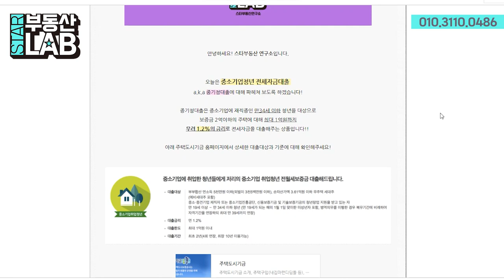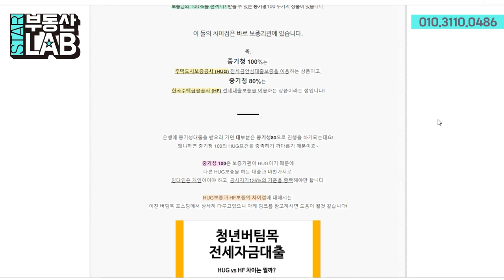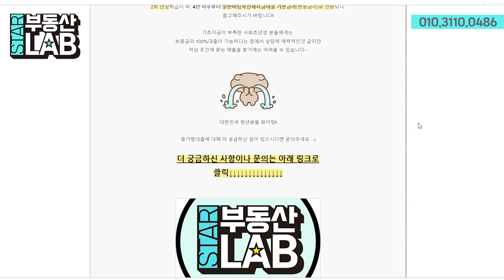제 17강 : 중기청버팀목 대출 80% vs 100% 차이점